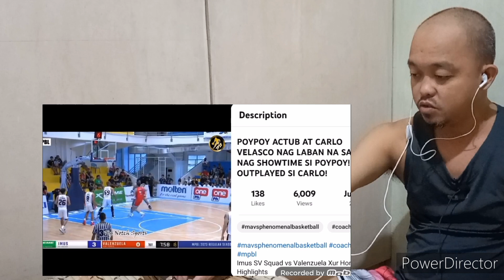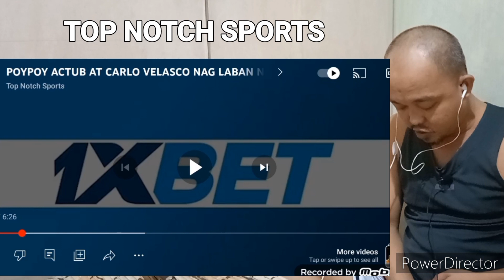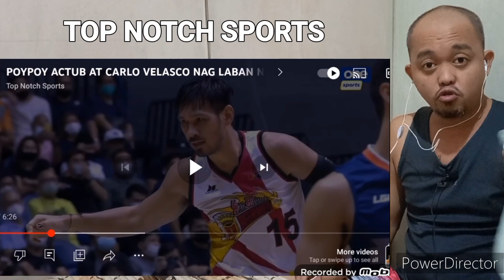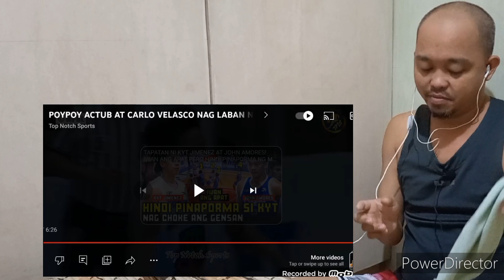POYPOY ACTUB AT CARLO VELASCO NAG LABAN NA SA MPBL! POYPOY TUMALON SA FREE THROW LINE - reaction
Video by: Top Notch Sports